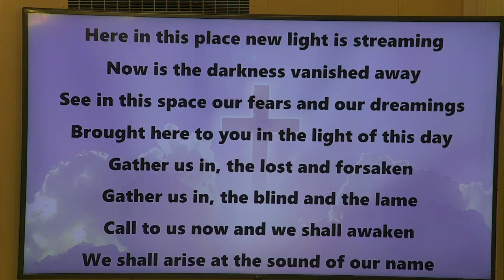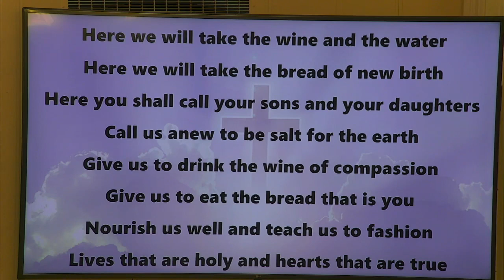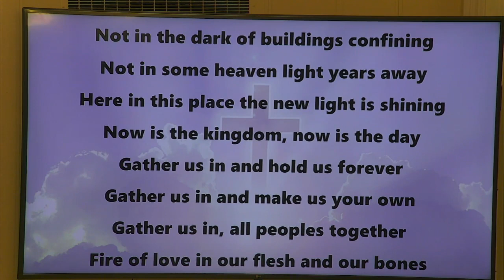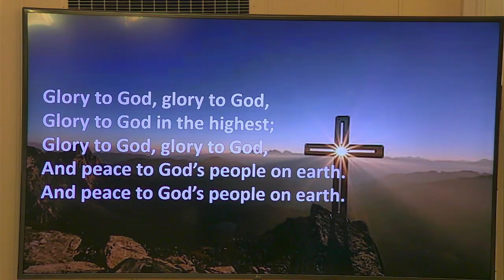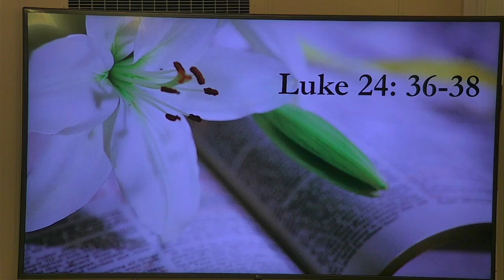Greeting through Sermon